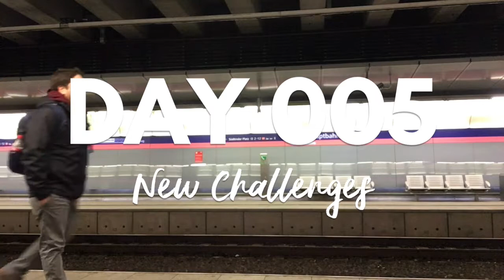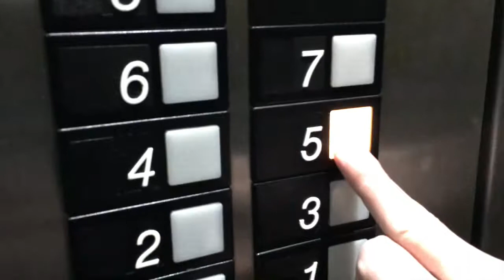Daily Vlog 005 - New Challenges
Day 5 of the one-week vlogging experiment. Today I discover new challenges as I invest more time in developing a creative project I'm currently working in.